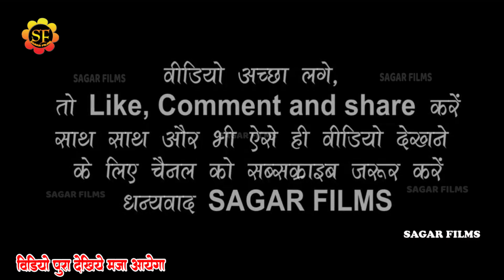Vinay Tiwari का न्यू वायरल विडियो सोंग | Laiki Hiya Ki Machai Re ॥ लड़की हिय की मछरी रे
Album Information
❖ Album : Vinay Tiwari Priya Singh  Stage Show
❖ Song : Larki Hiay Ki Machhri Re
❖ Singer : Vinay Tiwari Priya Singh
❖Misuc -
❖ Sound -
❖Studio-
❖ Modal
❖Video - Live
❖ Location :
❖ Released On: 2024